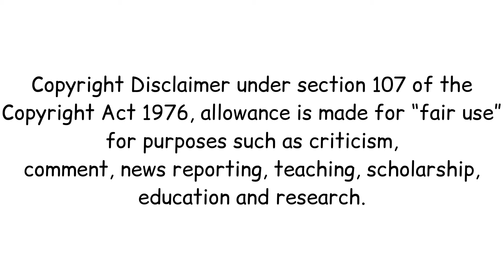Transition from drivers license to Take me to Church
Songs:
Olivia Rodrigo - drivers licence